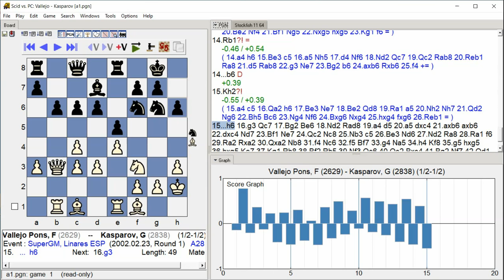Vallejo Pons,F - Kasparov,G, SuperGM, Round 1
SuperGM, Linares ESP, Round 1, 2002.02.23, Vallejo Pons,F -- Kasparov,G, Analysis engine: stockfish 11, GUI: Scid vs PC